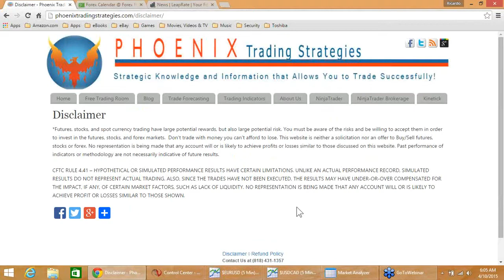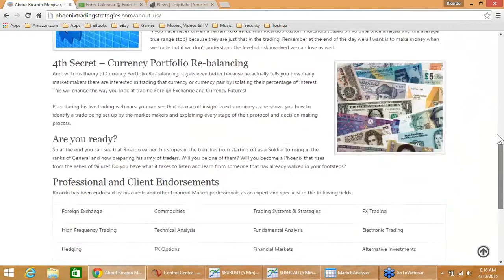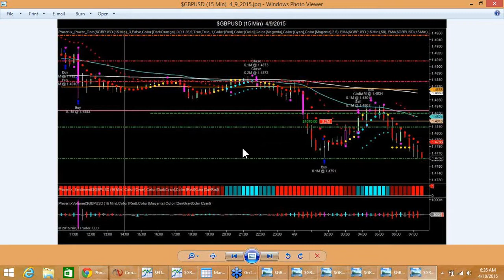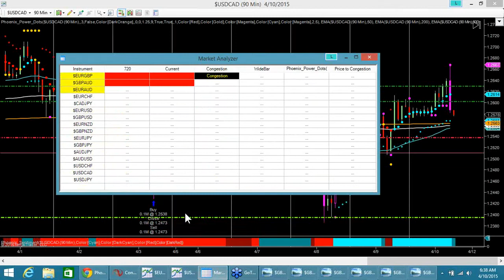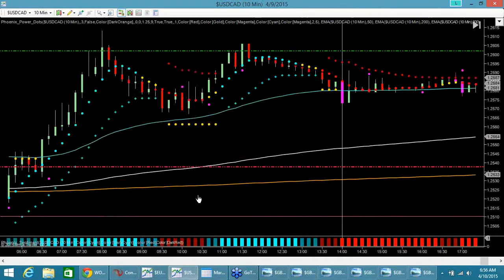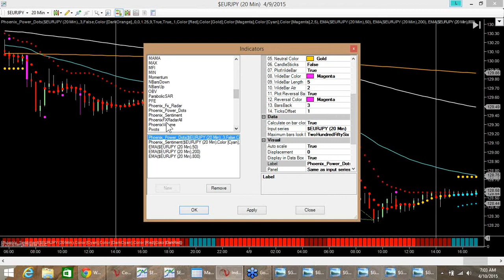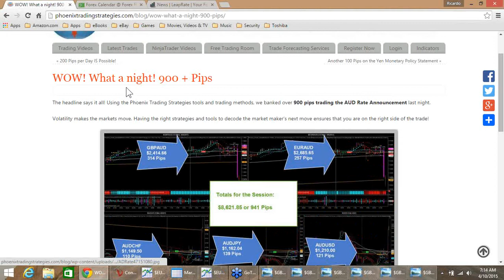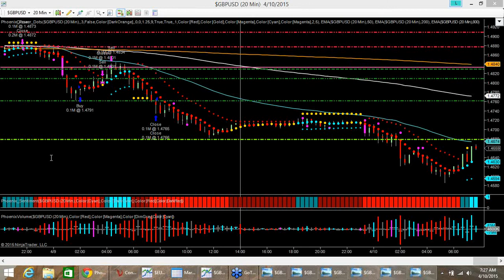Phoenix Trading Strategies Live Trading Room, 4/10/15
Join our next LIVE Trading session to learn more about how Ricardo, the head trader, uses our unique trading technology to easily analyze the market with precision and quickly calculate what the banks and market makers are going to do.  and click on the Free Live Trading Room.